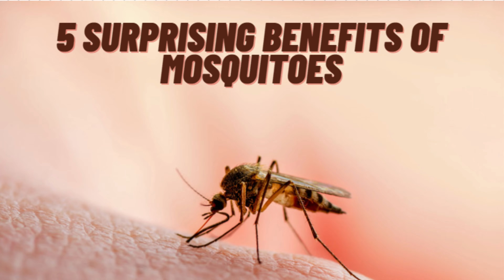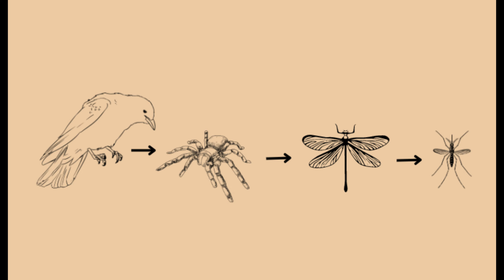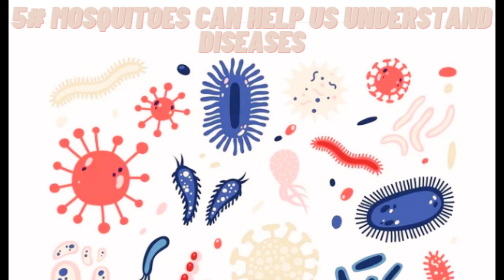Top 5 Mosquito Facts You Didn't Know